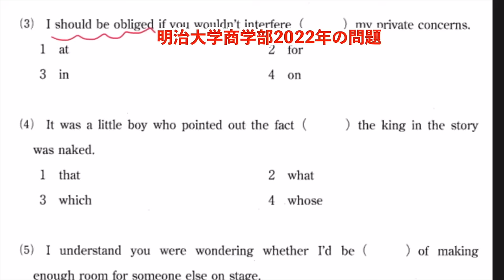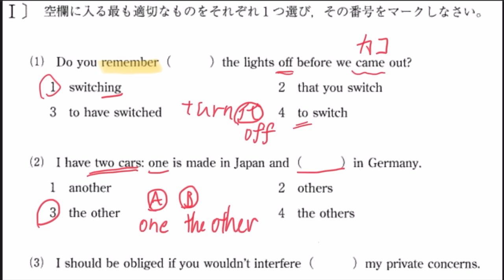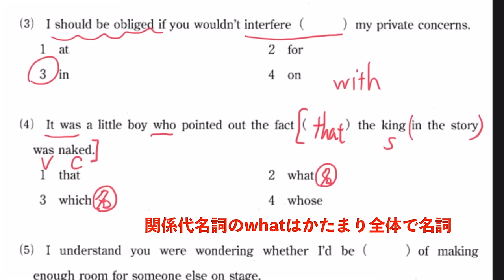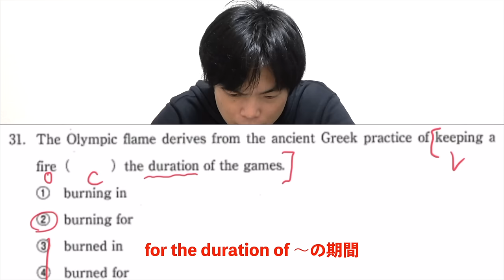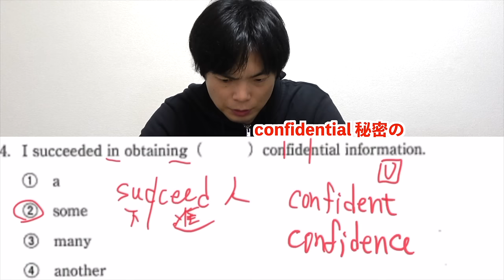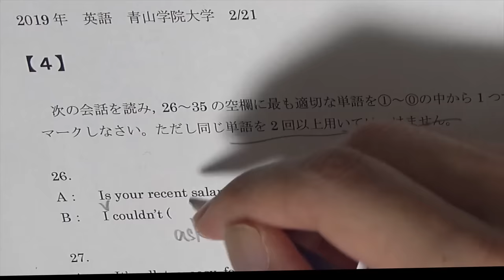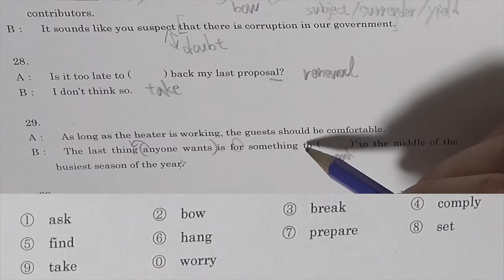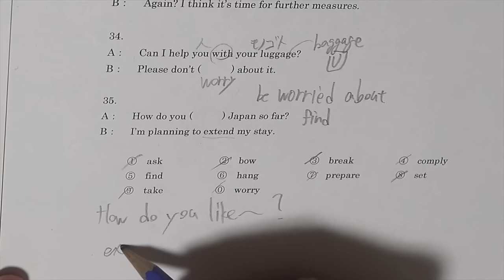英語の問題手元解説動画【明治と青学総集編】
３パターンの手元解説動画、どれが一番いいかコメントで教えてください。

‹出演者情報›
もりてつ
発音指導士